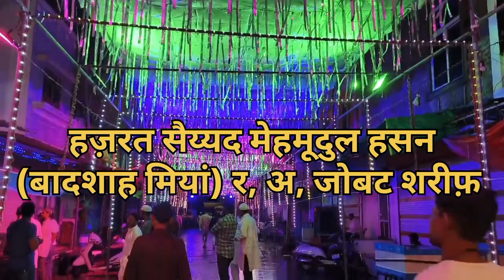Complete Ziyarat Dargah Hazrat Badshah Miya Jobat Sharif & Urs Coming 2024